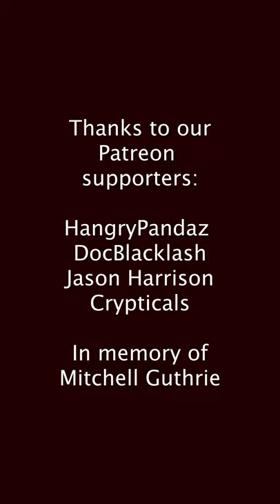SUSHI SHORTS - Takuan (Japanese daikon pickles)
As a child, I hated pickles. All of them. There was not a single type of pickle I would willingly eat.

Whenever my family would go to McDonald's, I'd get a burger, with the pickles... and then pick every single pickle off my burger and transfer them to my mom's. She LOVED pickles, and would happily eat the extra ones, while I was perfectly content to do with out.

And then... adulthood happened.

I went from being the ABSOLUTE pickiest kid, to being someone who will eat just about anything. Granted, the transition took about a decade, but now there are very few foods I'll turn down.

These days? I love pickles. Bread and butter pickles, Japanese tsukemono, Vietnamese do chua, I love them all.

There is only one downside to this. These days - at least, pre-pandemic - when my mom and I go on our occasional McDonald's dates? She doesn't get my pickles anymore. Sorry mom.

EQUIPMENT:
Camera: